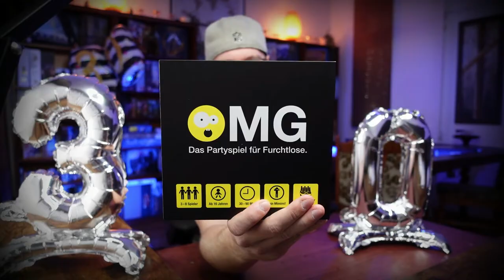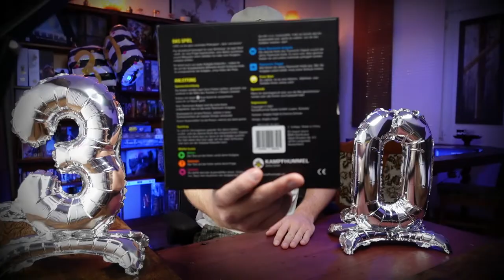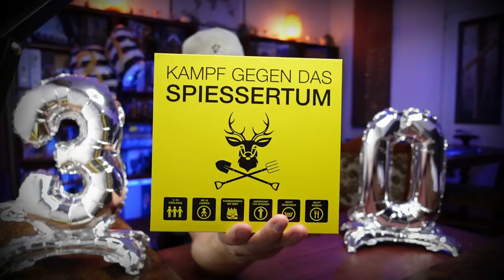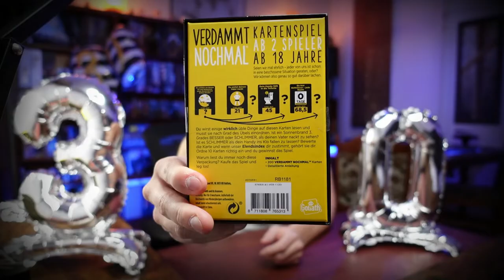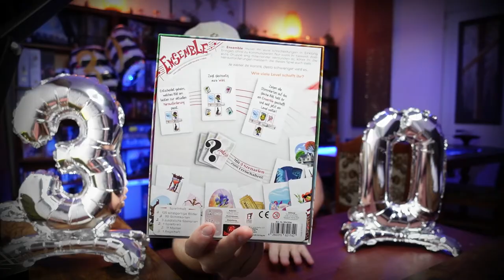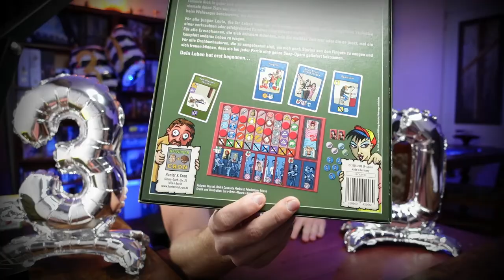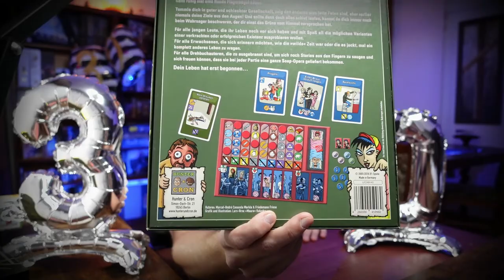7 lustige Partyspiele für deine Brettspiele Feier 🥳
7 lustige Partyspiele für deine Brettspiele Feier. Egal ob Geburtstags- oder normale Feier, hier findet jeder sein lustigstes Partyspiel!

▸Brettspiele bei Amazon

▬▬▬▬ Was ist BrettMan - Brettspiele? ▬▬▬▬
Wir sind der dunkle Rächer-Meeple der Brettspielszene. Jede Woche stellen wir euch die spannendsten Brettspiele vor, lasst gerne ein Abo da, um nichts mehr zu verpassen.

📷 Technik mit der wir arbeiten:
Weitere Kameras
Mikros (*) Funkstrecke
Speicherkarten (*) - Stativ
Mini LED

▬▬▬▬ EMPFEHLUNGEN ▬▬▬▬